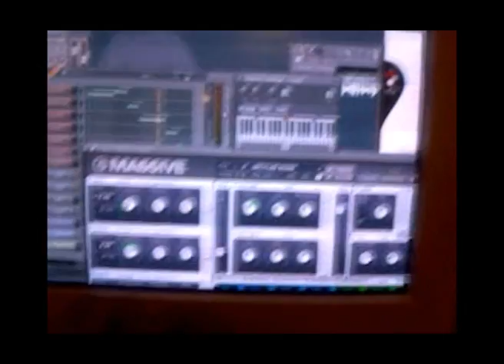Bet you cant do this !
FUCKEN SICK.